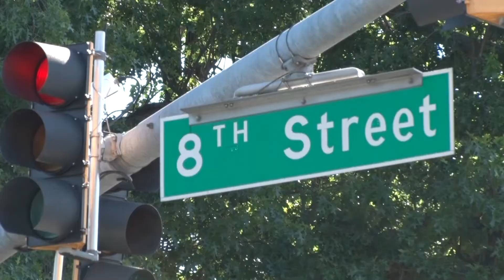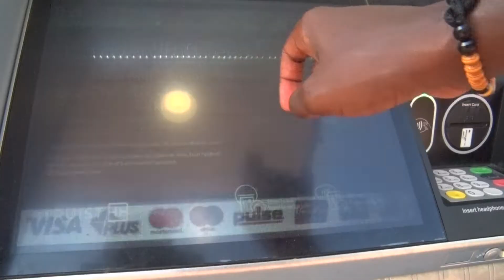Laurel Community Spotlight: Car Jacking on The Rise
With carjacking’s on the rise across the nation, Laurel TVs’ Jamal Williams spoke with local law enforcement on how Laurel residents can stay safe.